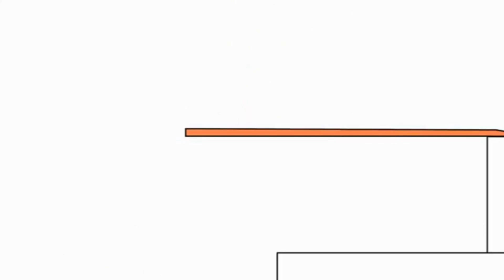9 червня 2021 р.